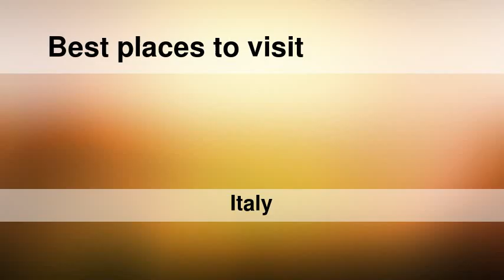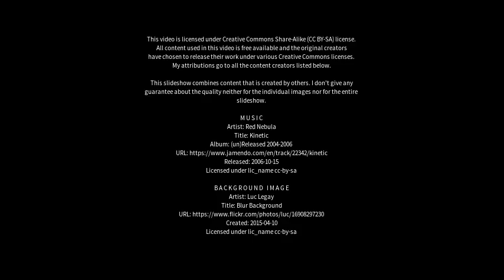Best places to visit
Best places to visit - Modena (Italy) Best places to visit - Slideshows from all over the world - City trips, nature pictures, etc.